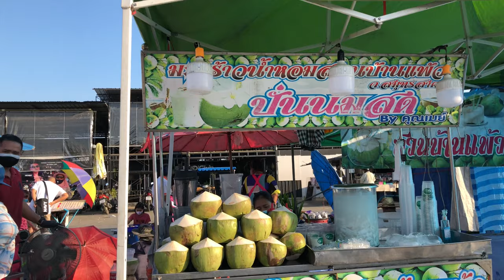Sattahip Night Market Thailand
Sattahip night marketing Chonburi near Pattaya. This is food and fruits market but sometimes they also sell secondhand clothes, electronics, etc.